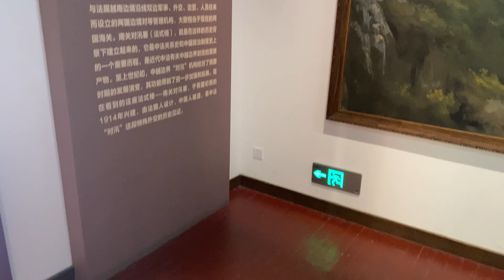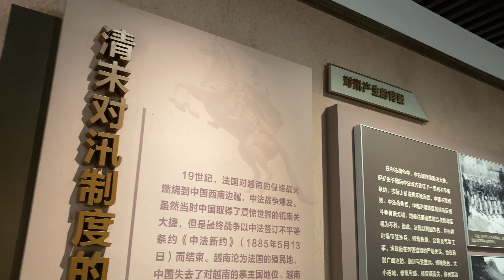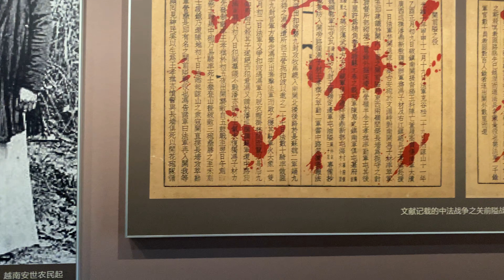Visit the French-style building at Friendship Pass on the China-Vietnam border参观中越边境友谊关的法式楼